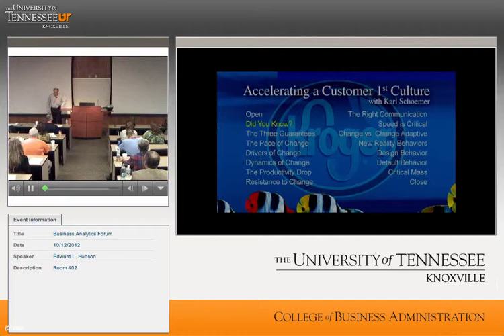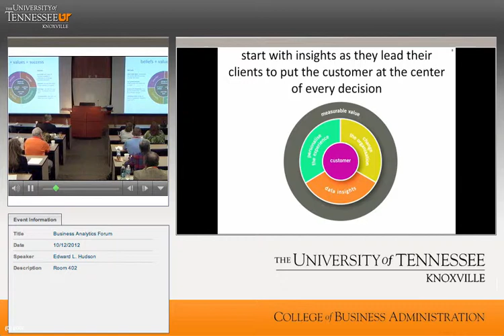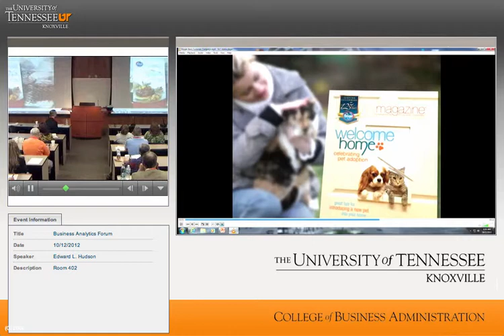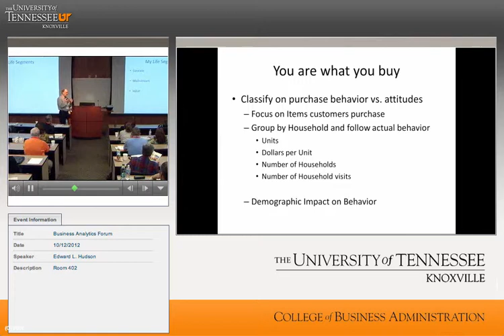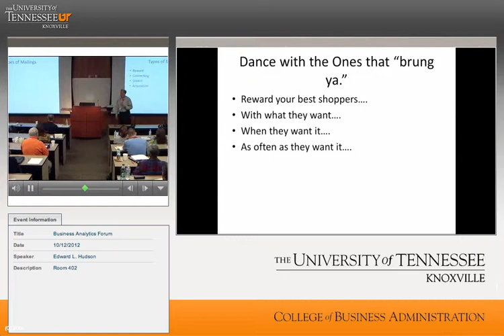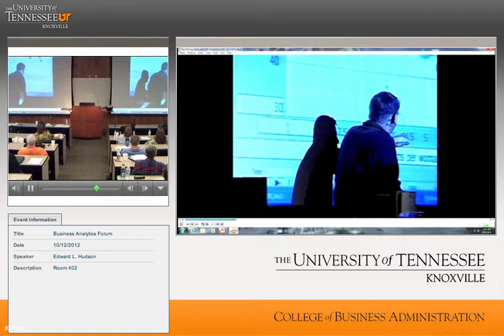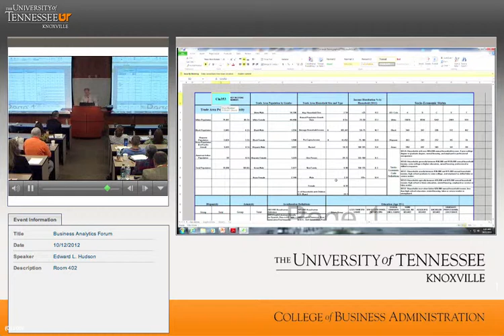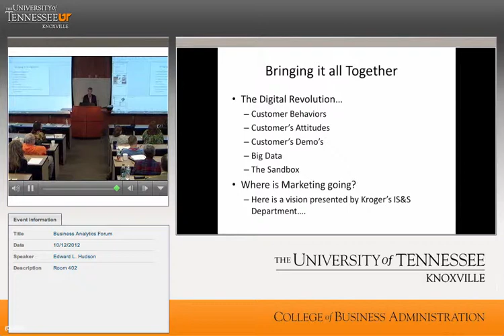Kroger on Customer Loyalty Analytics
Ed Hudson is the Senior Director of Strategic Initiative at Kroger Co.  He has been with the company for over 30 years and his history and keen insight make for an interesting presentation.